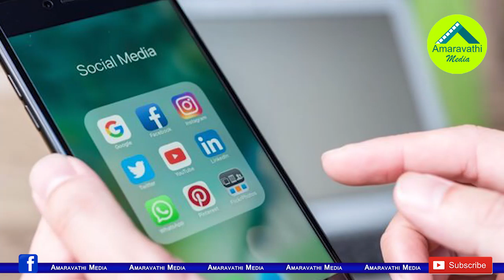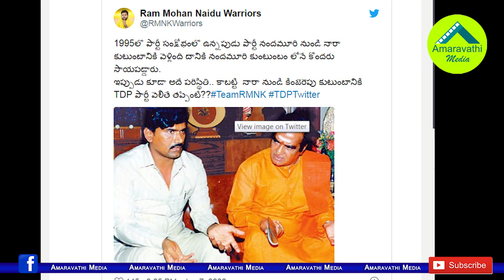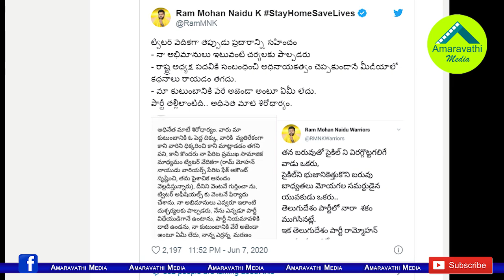నారా నుంచి కింజరాపు ఫ్యామిలీకి టీడీపీ..ఎంపీ ఫ్యాన్స్ ట్వీట్ల రచ్చ| MP Rammohan Naidu Clarification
TDP MP Kinjarapu Rammohan Naidu given Clarification on the news about he will be next president of TDP AP State Unit. He says that the news is unconfirmed and lodged a complaint against Rammohan Naidu Warriors Twitter Account. However, Rammohan Naidu Warriors tweets sparked debate on the TDP
Amaravathi Media